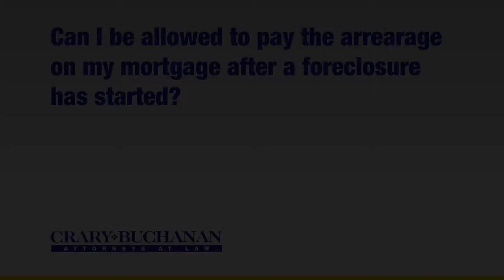Can I be allowed to pay the arrearage on my mortgage after a foreclosure has started?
Can I be allowed to pay the arrearage on my mortgage after a foreclosure has started?  | Crary Buchanan Attorneys at Law | Personal Injury Law | 759 South Federal Highway, Suite 106, Stuart, Florida 34994 | | Dedicated Legal Advocates Since 1927